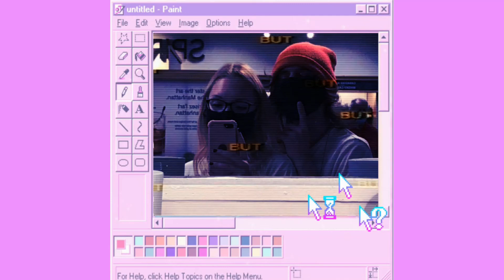Purple harts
Tails of a Loner DELUXE - 2021